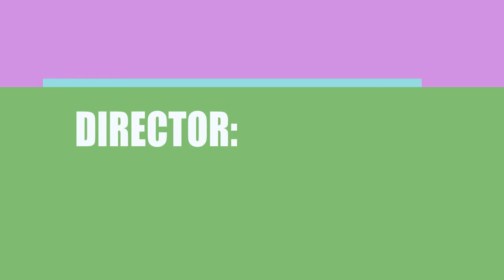Who made the movie Stay Awake (2018)?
Find out which Director, Writer ans Actor\Actress made the film Stay Awake (2018)